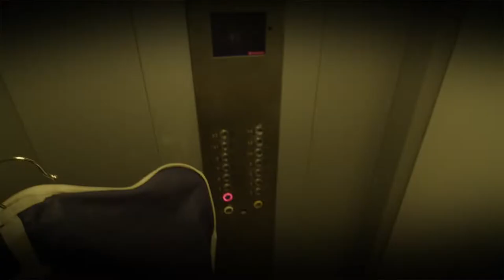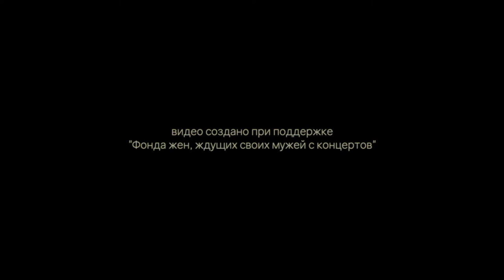Кавер-группа Бомбей - Промо 2022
Кавер-группа БОМБЕЙ (Краснодар, Сочи, Ростов)

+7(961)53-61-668